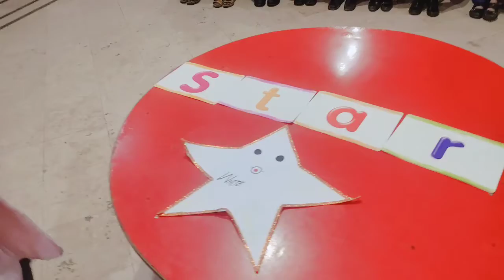Activity. video # 01. students of class 3 ...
English Selected words Activity..